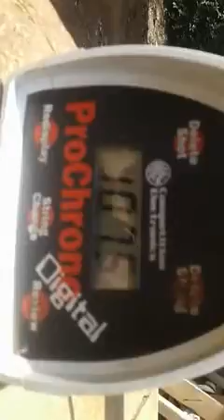Sniper elit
Test velocity bocap sniper elite standar
Press 3000psi
Mimis beeman kodiak